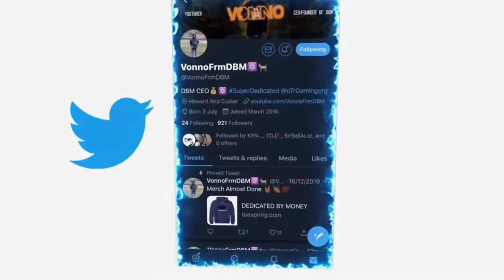Q&A | Answering All Questions